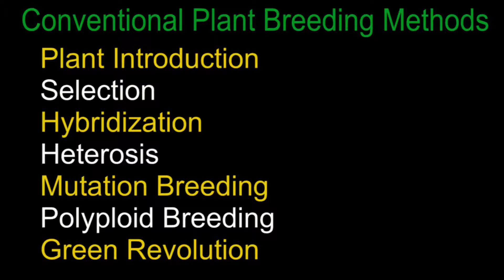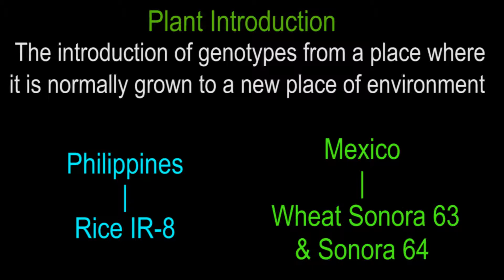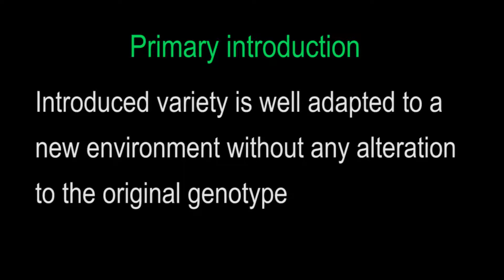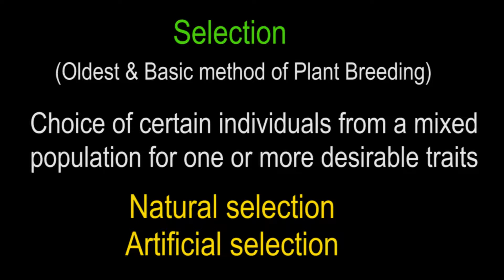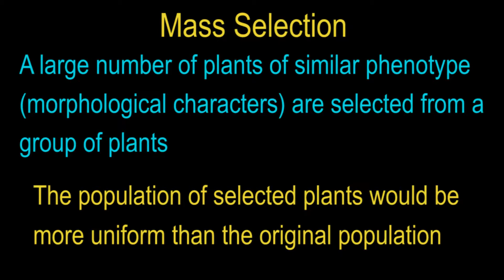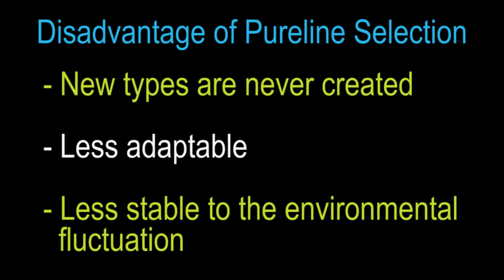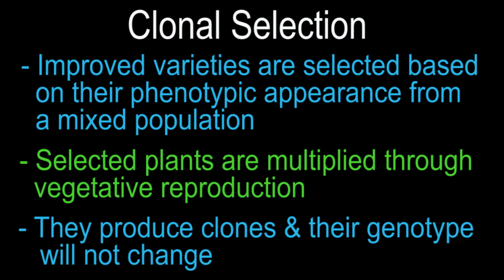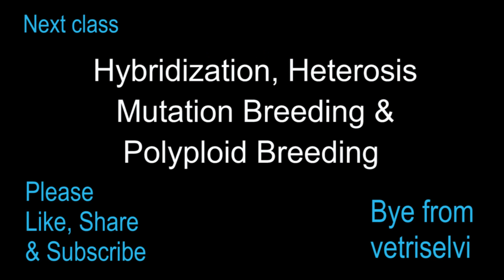12th Bio Botany Economic Botany Plant Breeding Part 3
12th Bio Botany Economic Botany Plant Breeding  Part 3